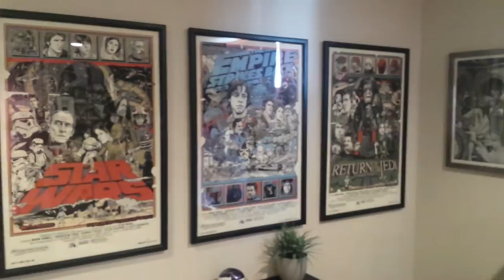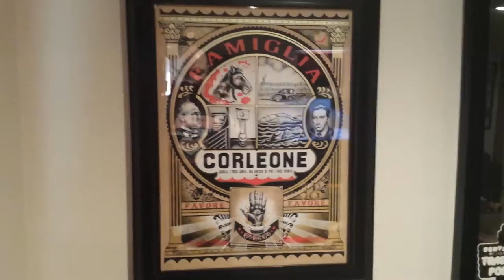My basement poster tour.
Poster tour - basement edition. Mondo screenprints.